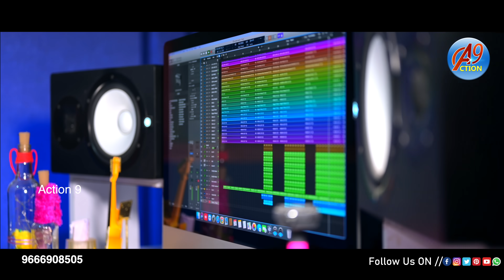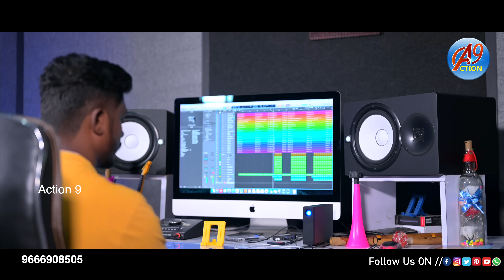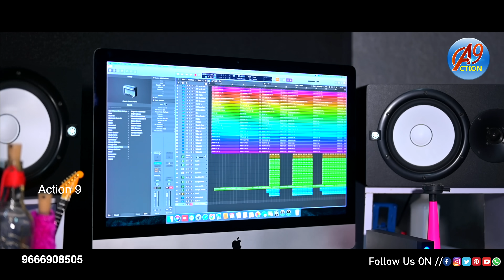LAVVU KATO PISARAPIYAKANA లవ్వు కతో BANJARA LOVE FAILURE SONG 2024 | DEVENDAR MM SAILAJA | a9 songs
HARRO DORA SUNO VEGO SONI || BANJARA LOVE FAILURE SONG

LYRICS :- DEVENDER MM
SINGER :- DEVENDER MM , SAILAJA
DOP&EDITING:- STAR CREATION SANTHOSH
PRODUCER:- A9 PRODUCTION